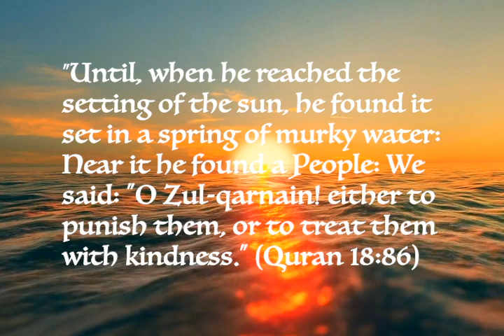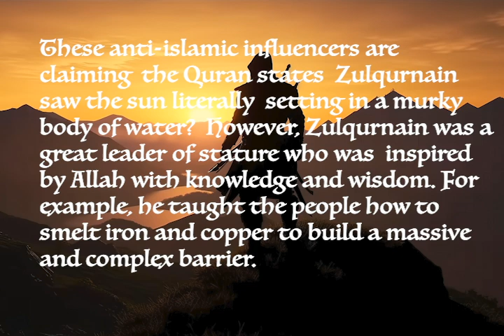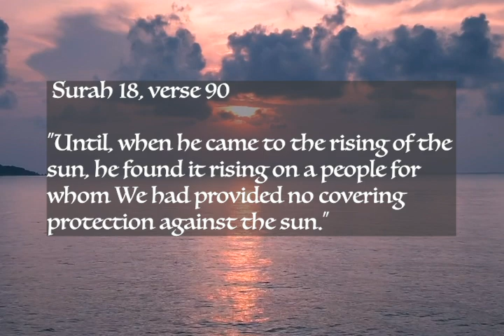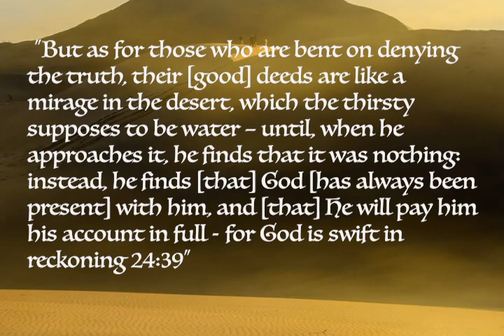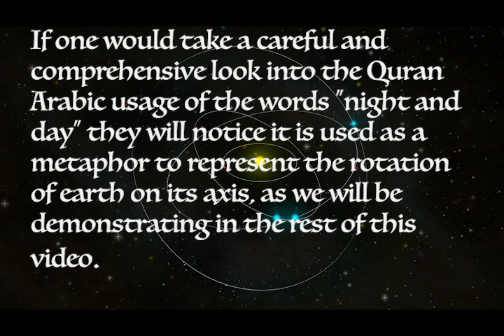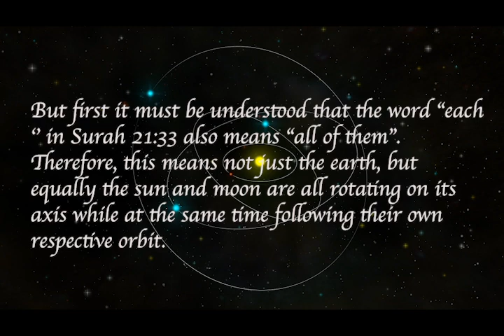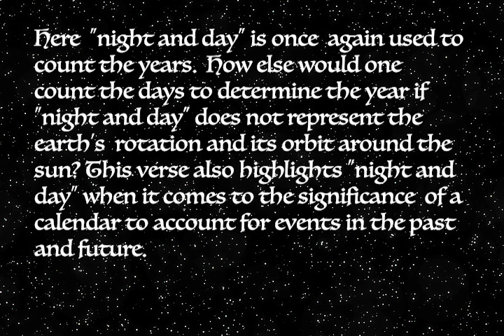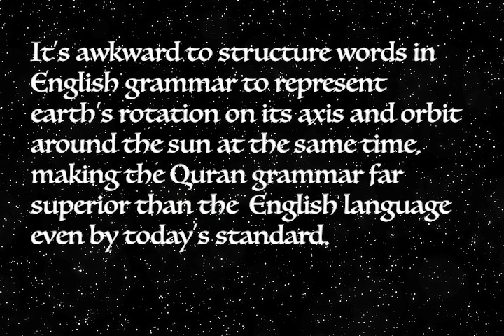The Grammatical Miracle of the Quran #1 (Setting of the Sun and the Orbits)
Some anti-islamic influencers after reading English translations claimed  the Quran states  Zulqurnain saw the sun literally  sets in a murky body of water?  However, Zulqurnain was a great leader of stature who was  inspired by Allah with knowledge and wisdom. For example, he taught the people how to  smelt iron and copper to build a massive and complex barrier/wall and did not engage in superstition folklore of ancient times.

However, as we will be demonstrating in this video since the Quran is originally revealed in Arabic, this means it must be analyzed/critic for its usage of the Arabic grammar.

Update: 5:26 " And the last word in this ayah “yasbaḥūna” root word means “to swim or to float” representing a swimmer forward motion is what is preventing him/her from being pulled down by gravity. Something very similar as to how planets angular momentum prevent it from falling into the sun through its gravity.

Update 6:20: Though the root word for calendar is not Arabic it was Muslims who first formalized the  lunar calendar. Also, renowned Muslim scientist Omar Khayyam reformation of the solar calendar was more accurate than the Julian and came close to the Gregorian calendar. An amazing feat was his calculation of the year to be 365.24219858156 days long, which is accurate to the 6th decimal place.